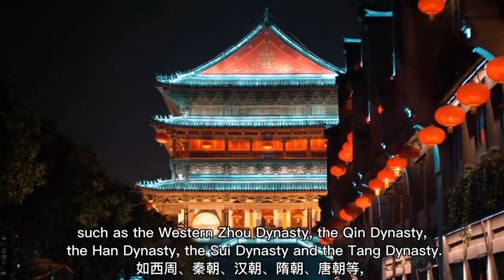Introduction city of China—Xi’an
Universitys in Xi’an
1.Xi'an Jiaotong University
2. Northwestern Polytechnical University
3. Xidian University
4.Shaanxi Normal University
5. Chang'an University

💬Don't hesitate to messeage me if you have any questions!